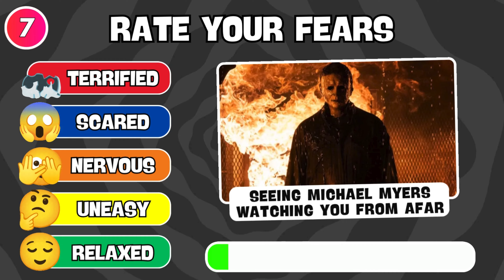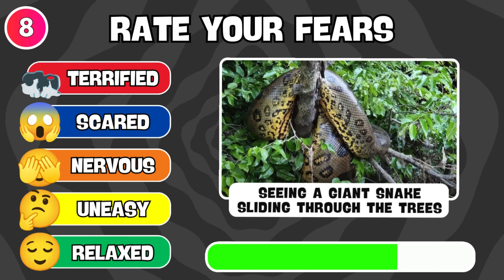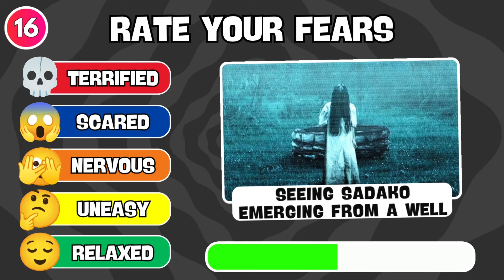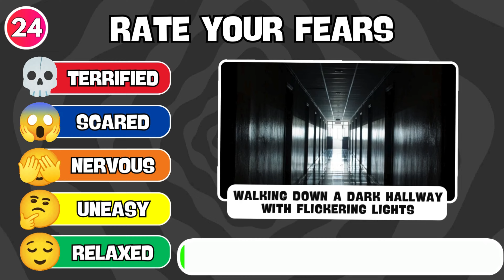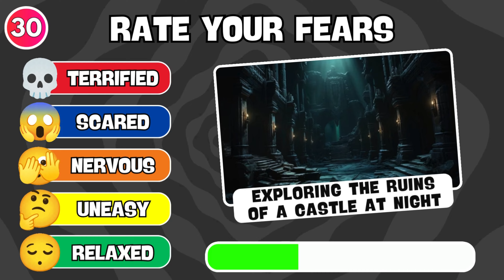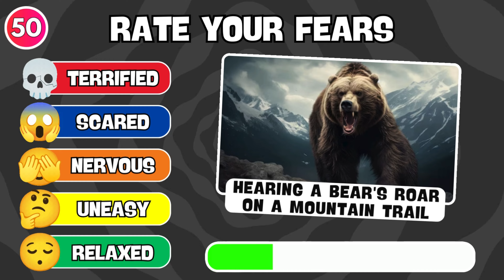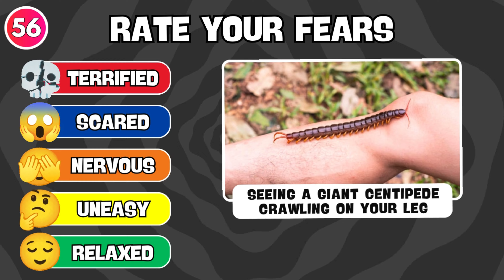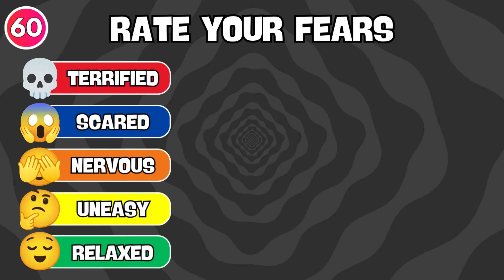How Brave Are You? How Scared Are You in These Situations? 😱😰👻 | Random Quizzes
How Brave Are You? How Scared Are You in These Situations? 😱😰👻